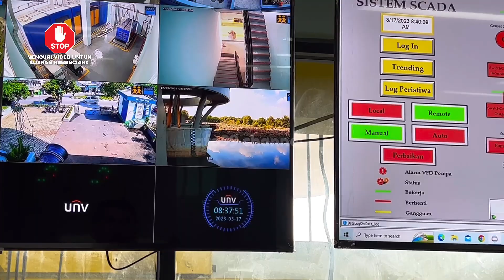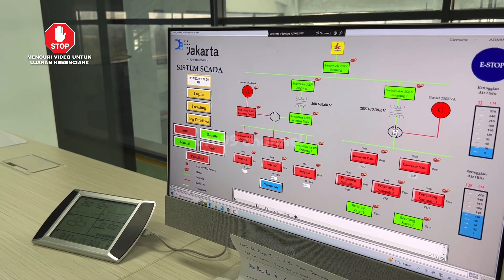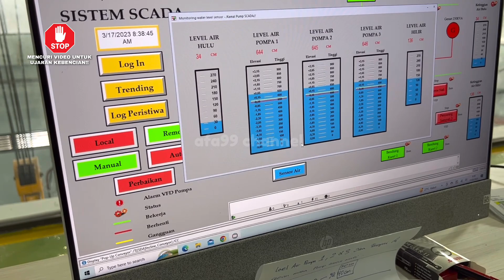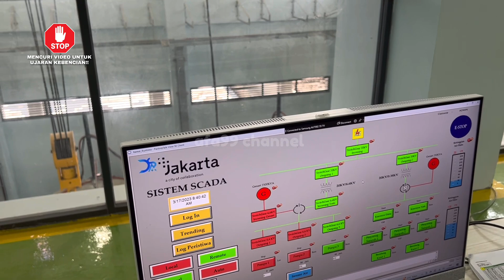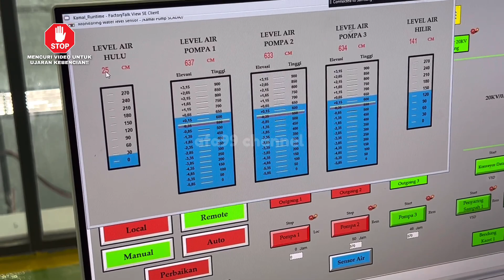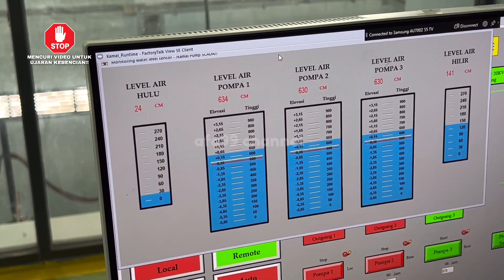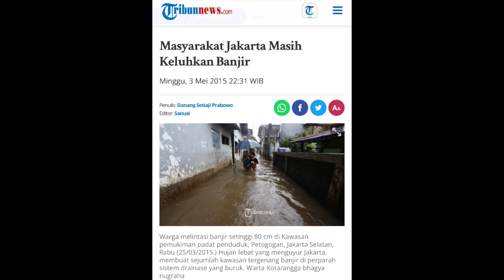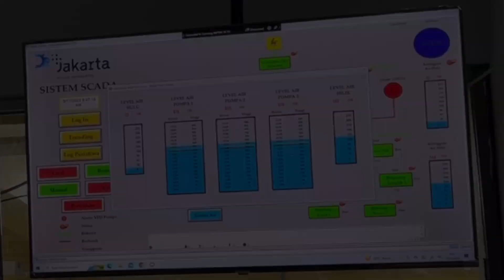Review Lengkap Kecanggihan Alat SCADA Polder Kamal | Alatnya Sangat Modern ‼️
Thankyou 😊🙏